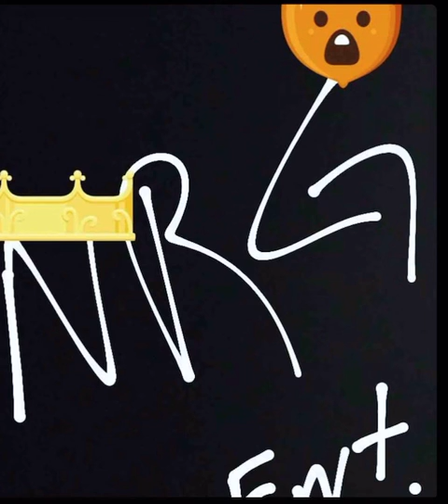Saint Laurent Sincere Rawraw